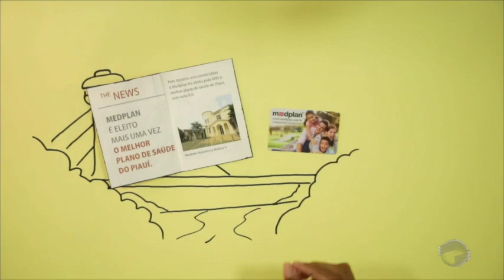Lixo próximo ao Parque da Cidade causa transtornos